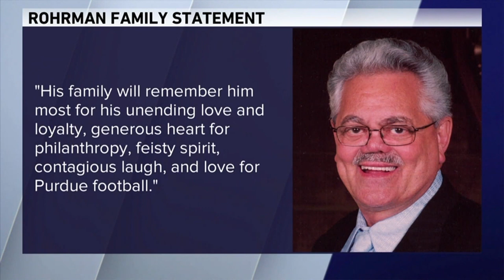Bob Rohrman, iconic Chicago area car dealer, dies of natural causes at 87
Bob Rohrman, the legendary car salesman whose comic presence and well-worn catchphrase are so familiar they became part of the fabric of Chicago, died of natural causes Tuesday night at the age of 87.